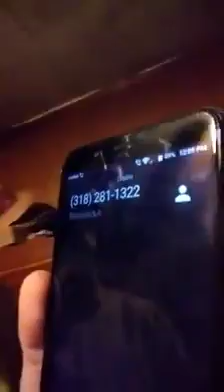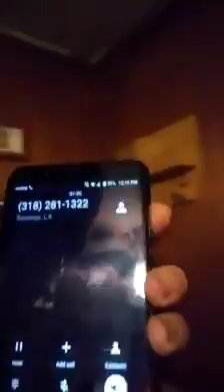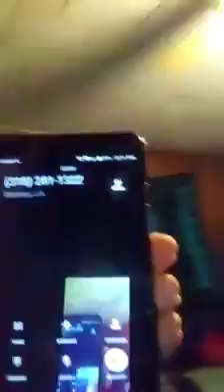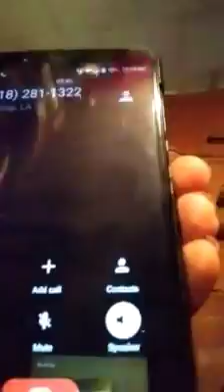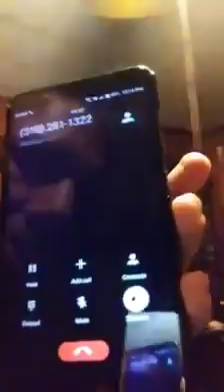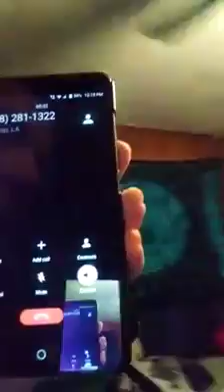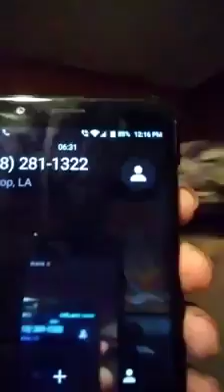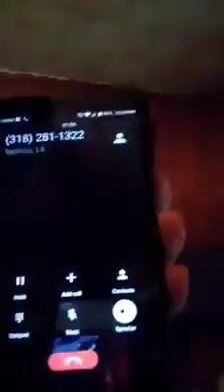me trying to file a complaint for being harassed as a medical marijuana patient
this was the response that I received when trying to file a complaint for being harassed while trying to file medical marijuana paperwork at the courthouse in Bastrop Louisiana